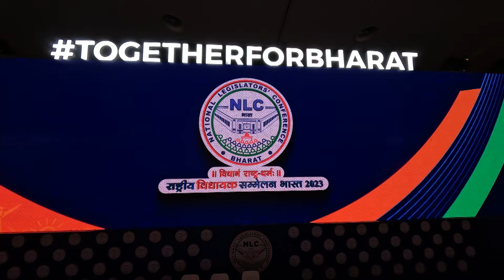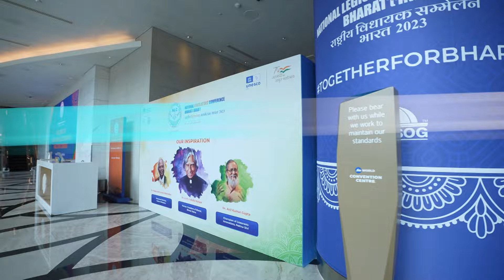NLC Bharat 2023: Unveiling the Magnificence | By Tantraa | Showreel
We proudly present NLC Bharat 2023, a historic conference that united 1800+ Members of Legislative Assemblies (MLAs) and Members of Legislative Councils (MLCs) from across India from 15th to 17th June 2023 in Mumbai.

Our dedicated team worked tirelessly to craft immersive experiences, ensuring an unforgettable experience for our esteemed legislators. From captivating installations to engaging sessions, every detail was thoughtfully designed to inspire and empower. 🎊